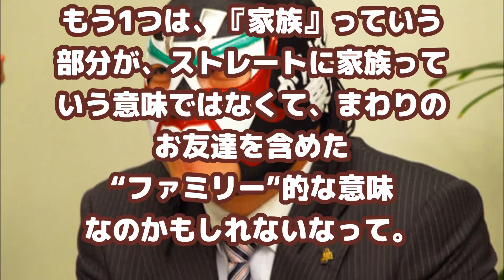【疑惑】グレートサスケ なぜ被害届け出さぬ 愚息とは！？ブログの真意問う声も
グレートサスケ
被害の怒り
ブログの真意

【衝撃】ザ・グレートサスケが成宮寛貴の引退に物申す!　二人の間に何があったのか

覆面レスラーのザ・グレートサスケのブログに成宮寛貴への意味深メッセージ！？成宮寛貴とザ・グレート